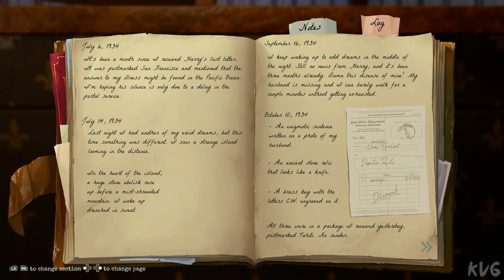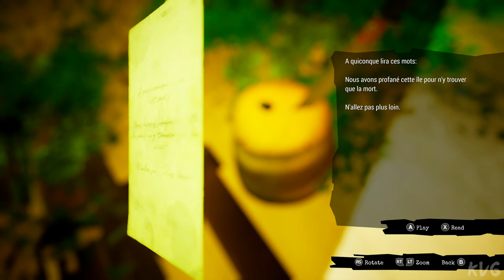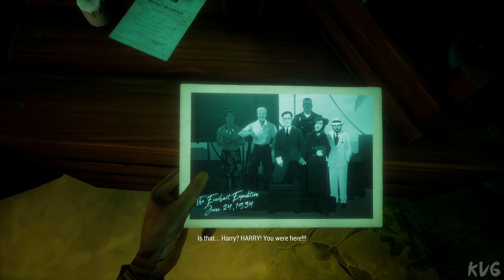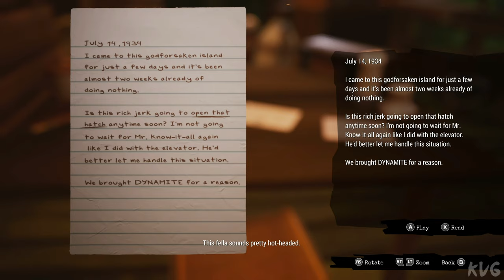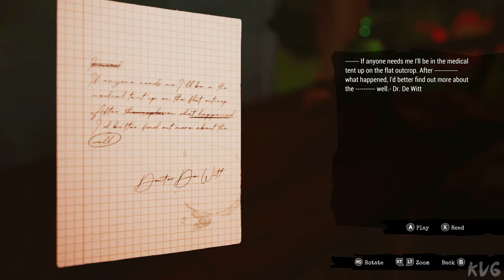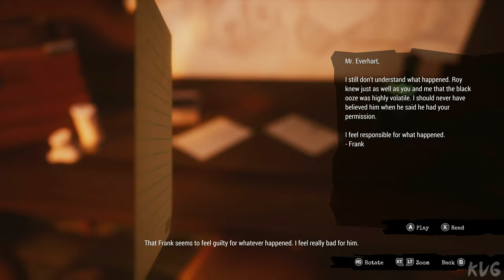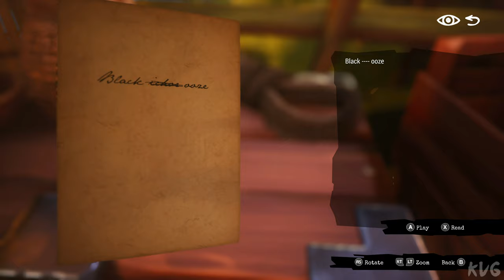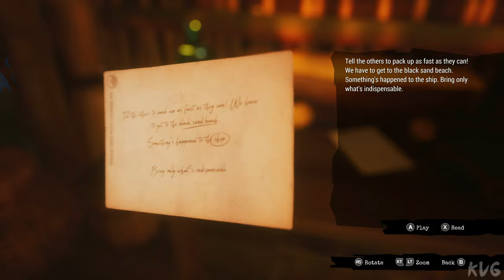Call of the Sea Gameplay (Xbox Series X UHD) [4K60FPS]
Gaming Consoles Specs:

►TV: Samsung QLED QE55Q6FN 4K Ultra HD
►Capture Card: Elgato Game Capture 4K60 S+
►Steering Wheel & Pedals: Logitech G923 TrueForce
►Playseat: Playseat Evolution Alcantara